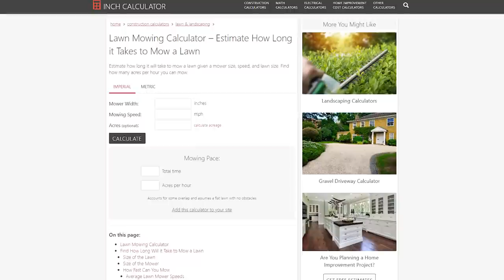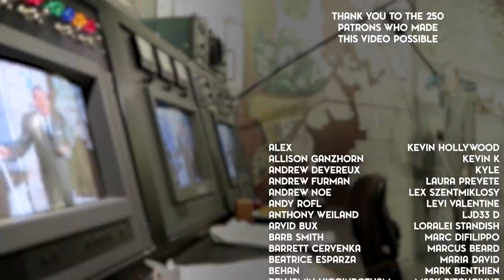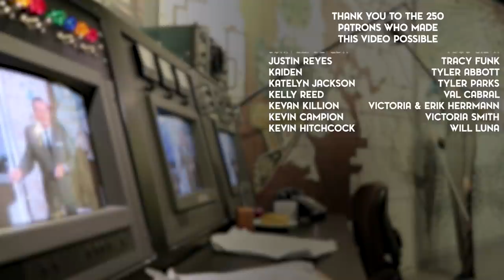Mowing Lawns at Disney World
A few weeks back we looked at all the bodies of water at Walt Disney World and how much space it took up. But did you notice that around all of those retention ponds and canals and lakes were well-manicured lawns? Disney has a LOT of grass to keep trimmed. But how much, and how long would it take for YOU to mow it?